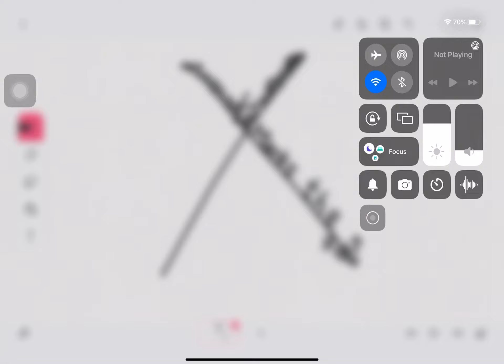Marks the spot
X

Y

Z